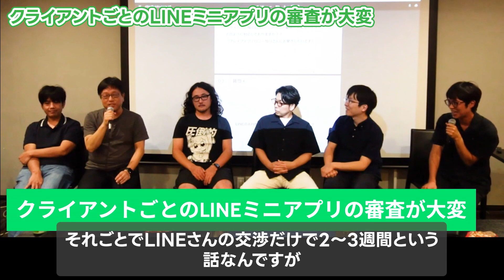パネルディスカッション | LINE API Products Meetup #1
LINE API Products Meetup 登壇者の方が事例などを含めて7つの質問に答えてくれました。

主催：LINE Developer Community
企画：LINE API Products Meetup #1
LINE APIプロダクト開発をリードする皆様がその勘所やプロダクトの魅力について語り尽くします！
LINE API Product MeetupはLINE APIを使ったサービスの開発/運営にフォーカスを当てたイベントです。

プロダクトオーナー、ディレクター、デザイナー、エンジニアの方などなど、とにかくLINE APIを使って良いサービスをつくりたいと思っているすべての人が集まるイベントをめざしています。

気軽に集まって、サービスに関するあんなこと、こんなこと、ざっくばらんにお話しましょう！

登壇者紹介(左から順に6名)

■ コバヤシトールさん

ボイスアップラボ株式会社 CEO。個人でツール系ソフトウェアを開発、販売するかたわら、音声アプリケーションに傾倒し、仲間とともに「ボイスアップラボ 株式会社」を設立。

Alexa スキルアワード 2019 グランプリ受賞。LINE BOOT AWARD 2018ではLIFFとClovaを組み合わせたホラーゲーム「ゾンビのまち」で部門賞受賞。 代表するLIFFサービス：「プレイルーム」「ボイスアップラボ スキルナビ」 「単語クエスト」

ボイスアップラボは、京都で活動中のLINEやAIのサービスを開発するクリエイターユニット。LIFFやミニアプリなど、LINE公式アカウント向けのサービス開発やコンサルティングを手がけています。LIFFによるマルチプレイヤーゲーム「プレイルーム」は口コミで友だち数22万人を突破。 リッチメニュー作成サービス「Lメニュープラス」を提供中。

■ 加川 澄廣さん(LINE API Expert)

LINE 株式会社の認定パートナー（ Technology Partner（LINEミニアプリ部門））である株式会社ブレイブテクノロジーに所属し、開発部門統括（取締役）として LINE ミニアプリを採用したプロダクト開発を推進している。これまでもエンジニア／IT コンサルタントとして民間企業・公共など大小様々なプロジェクトで、テスターからプログラマー、プロジェクトマネージャー、PMO まで幅広く従事。また、LINE API Expert として LINE Developers Community での登壇も行っている。最近の趣味は e-bike でのんびり走ること。アワイチなどの遠乗りも好み。

「待つストレスを軽減する」をミッションとしLINEミニアプリを採用した順番待ちサービス「matoca｜マトカ」を提供。

■ 佐藤 拓人さん

株式会社Play Technologies 代表 / よなよな帝国 運営者

営業〜エンジニア〜人事〜エンジニア〜Play Technologies起業。ポチと呼ばれてます。 フリーランスや副業メンバーとチームを作って受託開発している他、
ゲームやLINEプロダクト、旅行関連システムなどを自社開発してきました。 チャリンチャリンの仕組みを構築して、来年は新規事業ガンガンやるぞ！っていうモードです。

エンジニアの頃はFirebase・GCP/Next.js/GraphQL/TypeScript/Chakra/Stripe あたりが得意で、今はデザインも少し。 元 LINE API Expert。

株式会社Play Technologies自社サービスと受託開発を行うテクノロジーカンパニーです。
Stripe Partner / Expedia 3rd Party Technology Provider
LINEマーケットプレイスにて「ポチコ」を提供しております。

■ 山下 徳光さん

株式会社グランドリーム 代表取締役 兼 現役エンジニア。2018年よりオーダーメイドのLINE Platformアプリ開発事業を展開。豊富な開発実績を元に、現在も多数のLINE Platformアプリを開発中。

株式会社グランドリームでは、AWSを駆使した開発からUI/UXデザインまで、Webアプリケーションに関するすべての要望に応えます。まずは一度お気軽にご相談ください。

■ 伊藤 俊輝さん

ソーシャルデータバンク株式会社代表取締役。

大学院の情報工学科でコンピュータサイエンスを専攻し起業。冬はスキーやスノボ、夏はキャンプを愛好。

LINE Biz Partner Programのコミュニケーション部門Technology Partner。

LINE公式アカウントの機能を拡張するクラウド型マーケティングツール「Liny（リニー）」の開発・販売を中心に、ビジネスでのLINE活用の提案やサポートを行う。

コロナ禍において自治体における採用多数。

■ 藤原 祐太さん(LINE API Expert)：オーガナイザー

OH MY GOD株式会社 代表取締役。SoftwareEngineer / LINE API Expert / Webフロントエンドが得意です。夢はストックオプションで大手町にビルを建てること。

OH MY GOD株式会社では、LINE APIを使った自社サービスの開発・運用をしております。 サービスのジャンルは様々で、LINE × スタンプラリー、LINE × ビンゴ、LINE × クーポン...etc 誰も踏み込んでいないニッチな領域を開拓して、事業を展開しております。